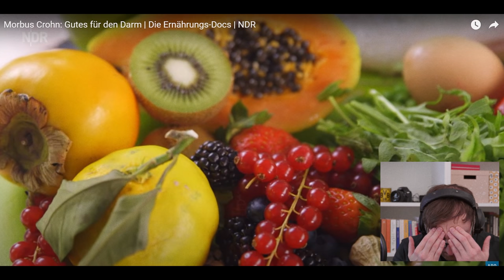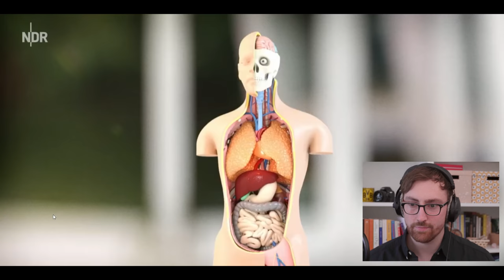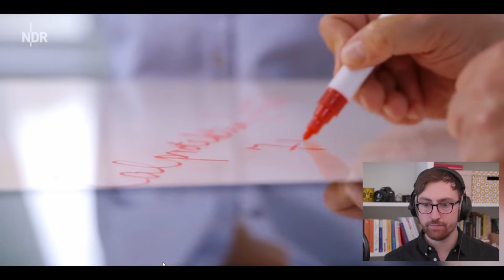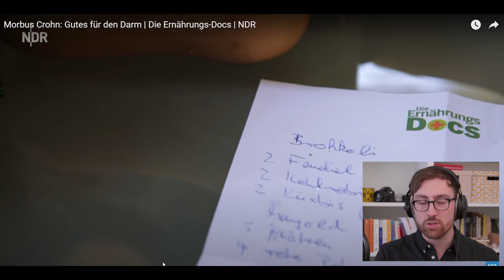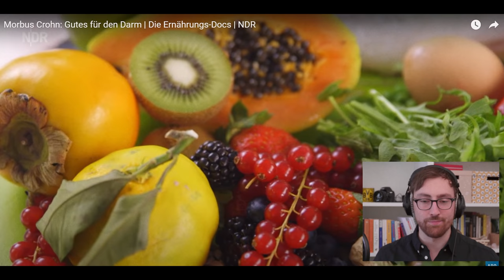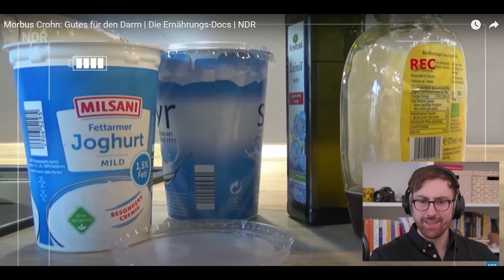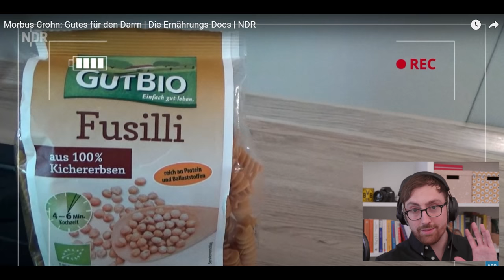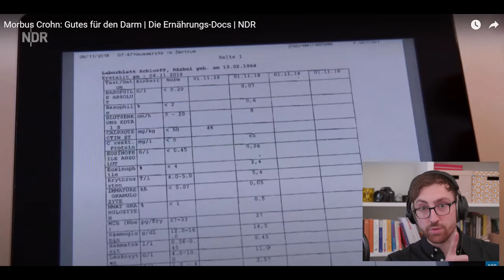DENNY (ÜBER)REAGIERT AUF: "Morbus Crohn: Gutes für den Darm | Die Ernährungs-Docs"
Heute reagieren ich auf ein, in Morbus Crohn-Kreisen, relativ bekanntes Video der Ernährungsdocs. Ich selbst lebe seit 4,5 Jahren ohne Symptome der chronischen Darmentzündung Morbus Crohn und seit 2,5 Jahren ohne Medikamente.

Da ich alle möglichen Ernährungsweisen ausprobiert habe und diverse Erfahrungen sammeln konnte, sehe ich es als problematisch, wenn "Nicht-CED-Erkrankte" Ernährungsweisen empfehlen, die bei eigener Implementation zu mehr Problemen führen als Lindernung.

Schauen wir mal, ob ich mich im Griff haben werde.